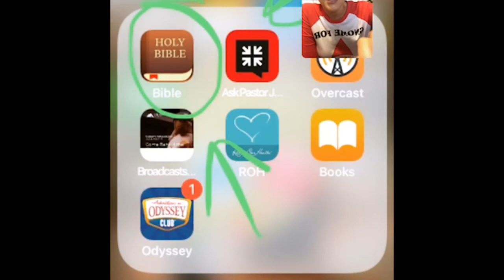Romans 1:16 We are not ashamed of the gospel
Hello Friends!

If you all follow me on Instragram you know that I go LIVE Monday- Friday and do short devotionals/bible studies. I have had alot of you ask me to start uploading them here on my youtube channel and so here is it! I will do my best to upload them daily and I will include in the title the pssage that I am discussing. I will create a playlist where you can access all the bible studies that I upload. These ARE recorded on my phone and are very informal so I am sorry if the footage isnt the best =( . Please let me know if this works for you guys!!

Love u guys, and I hope you enjoy this video!

but folish with her own hands tears it down"

-Proverbs 14:1